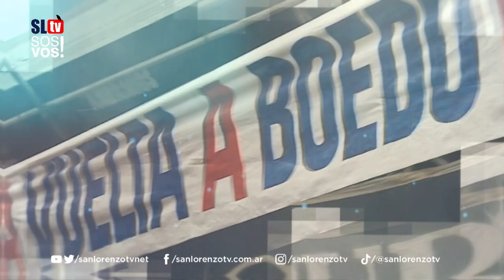Programa n° 25 | San Lorenzo TV